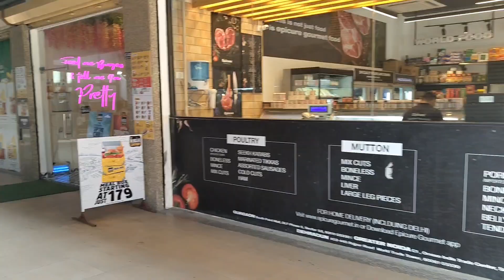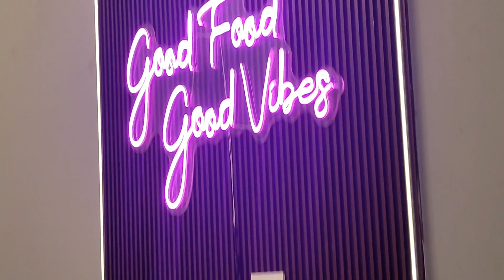Aaj Bachcho Ke Saath Nexon Ev Final Hi kardi 🥳😊| FITnaash